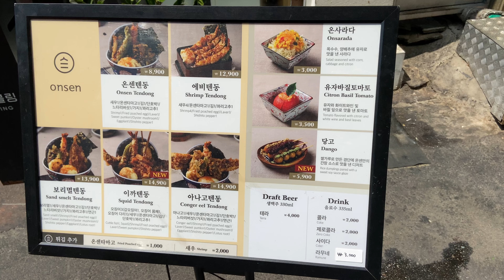서면 텐동 온센 / Tendon / Onsen in Seomyeon